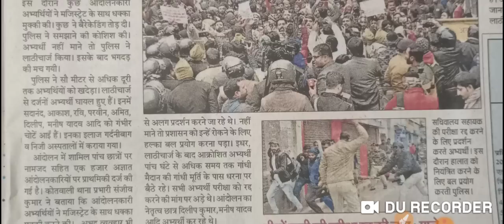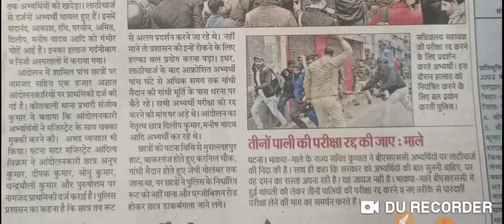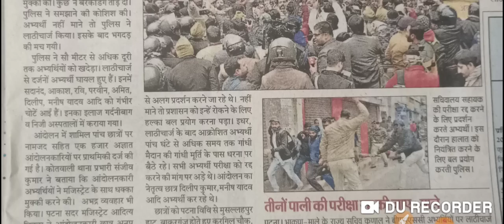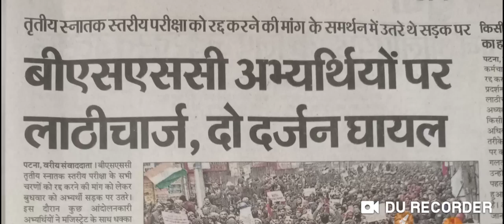|| BSSC महाआंदोलन में पांच को नामजद और 1 हजार अज्ञात पर FIR हुआ || क्या परिणाम निकलेगा जाने ||